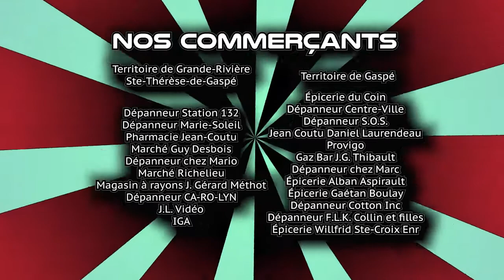Super Télé-Bingo TVCGR